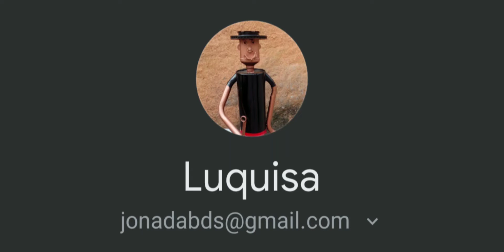Regador automático sendo recarregado por uma placa solar, atualização.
Vou deixar o link de um dos primeiros vídeos para os que ainda não conhecem esse projeto.😉